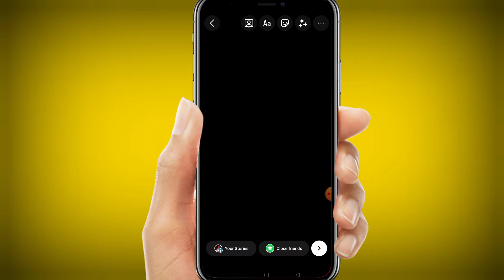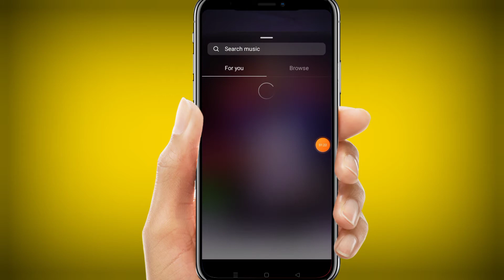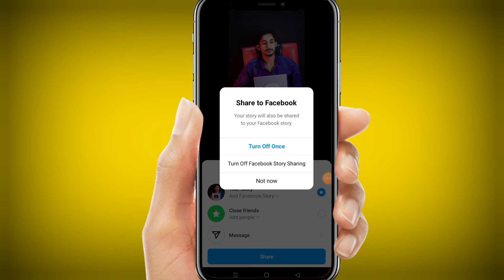Instagram Me Photo Song Kaise Lagaye 2023 |Instagram Photo Me Song Kaise Dale 2023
(Your Quires)
instagram me photo song kaise
lagaye
instagram me photo ke sath song kaise lagaye reels
instagram me photo ke sath song kaise lagaye post kare
instagram me photo ke sath song kaise lagaye aur download
instagram me photo ke sath song
kaise lagaye story mein
instagram me pic pe song kaise lagaye
instagram me photo ke sath song kaise lagaye with lyrics
instagram me photo ke sath song kaise lagaye effects
kaise lagaye 30 seconds
instagram me photo ke sath song kaise lagaye new update